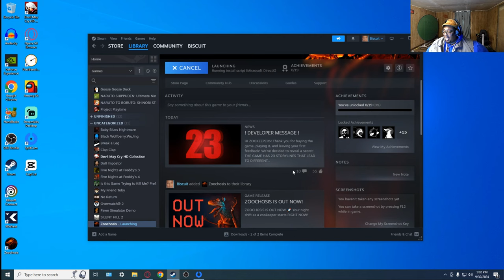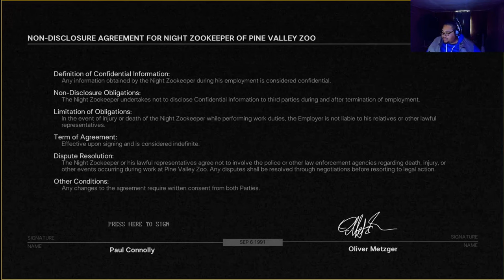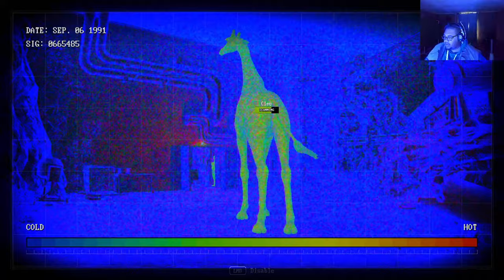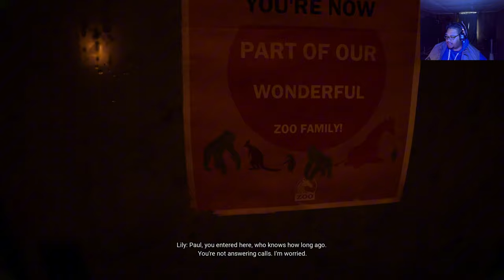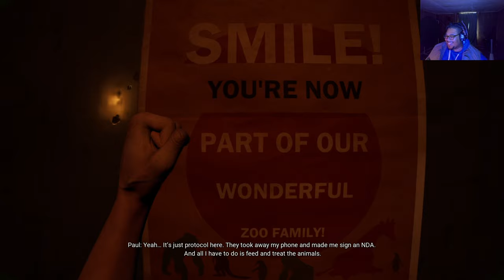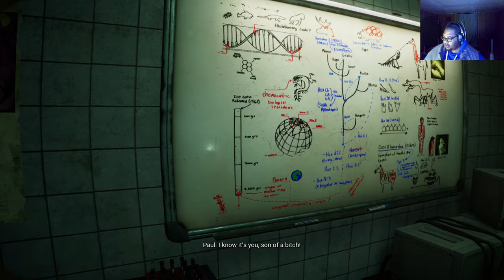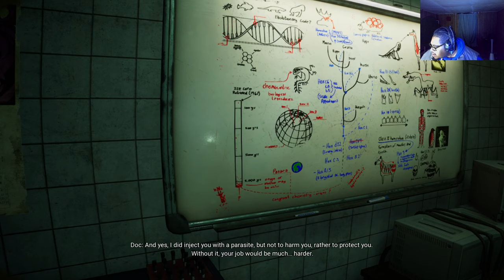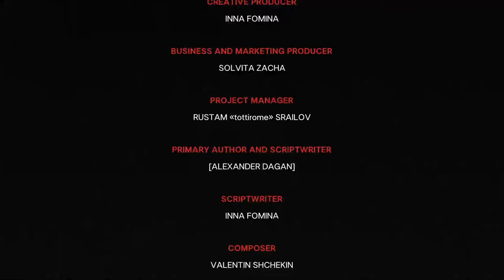Scary Mutated Animals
Art is subjective and perfection is objective
Zoochosis is a bodycam horror simulation game. You’re a zookeeper. BUT the animals can MUTATE!